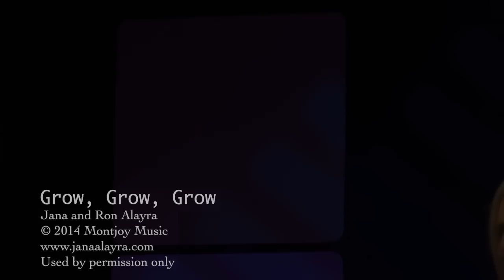Grow, Grow, Grow w: Lyrics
"Grow, Grow, Grow" from the Livin' LOUD for You CD and DVD. Enjoy!  Lyrics and music by Jana Alayra.  Produced by Ron Alayra. Film editing by Ken Robertson.  How good it is to keep growing in Jesus, a little more every day.